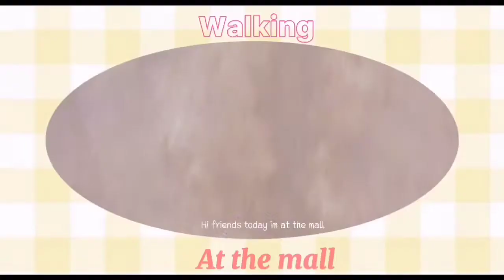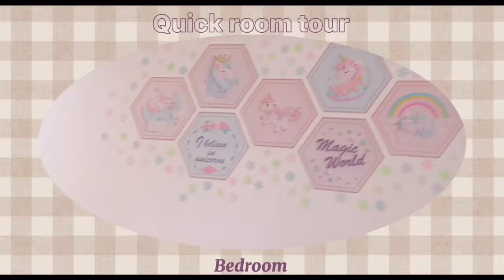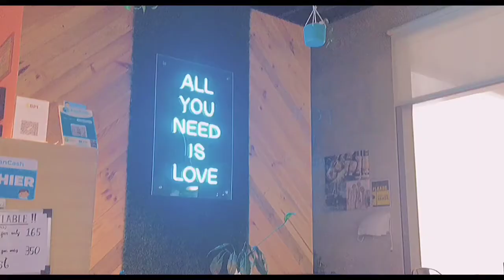Condo vlog🌆☁️|condo tour, cafe, going around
Hi everyone in this vlog i will share with you what i do when we went to our condo hope you enjoy this vlog❤️